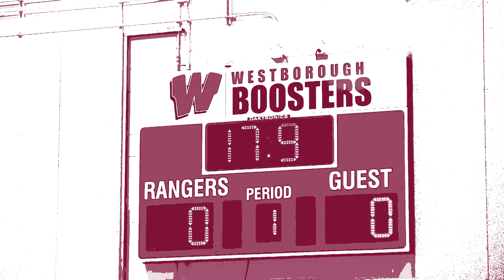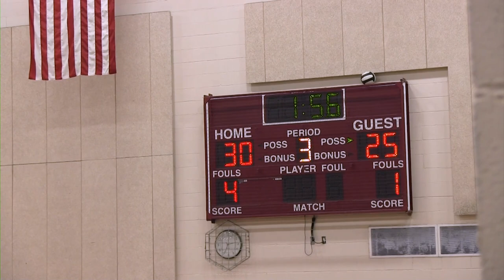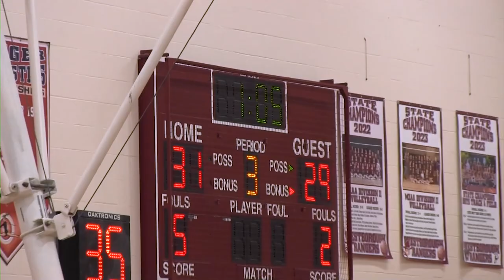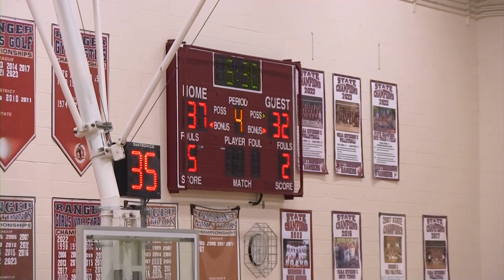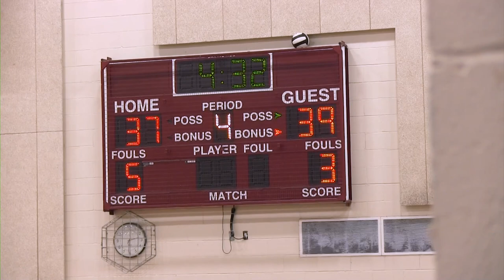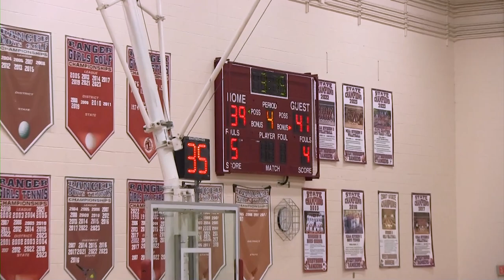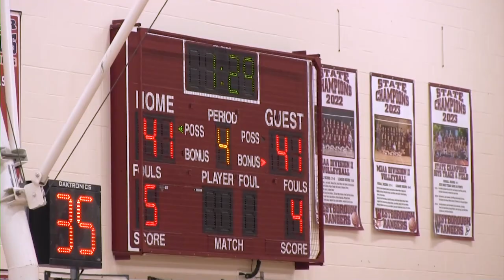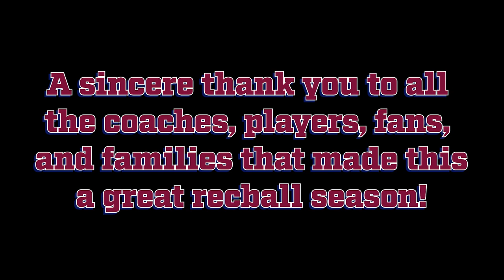WHS Recball Finals: Team Cespedes V Team Tarzia | March 14, 2024